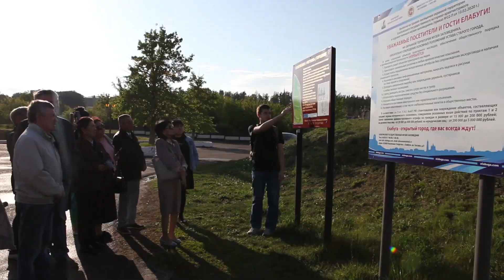Курсы повышения квалификации для преподавателей Киргизско-Узбекского международного университета